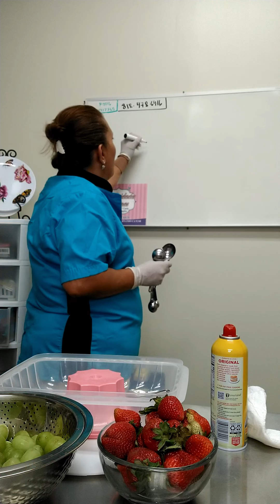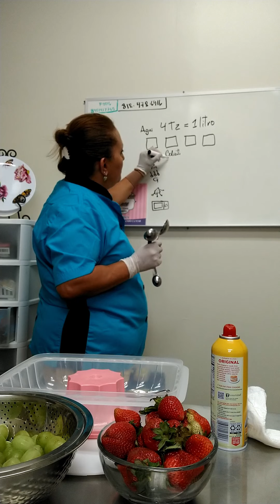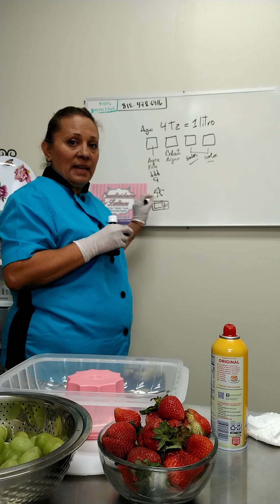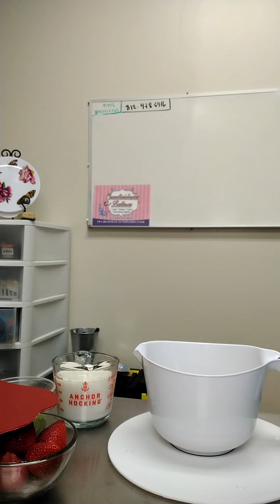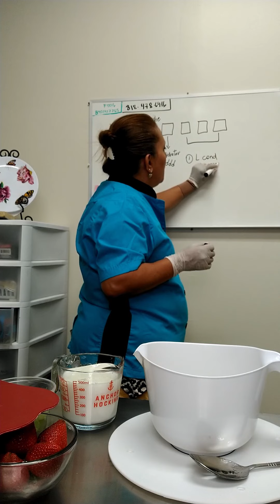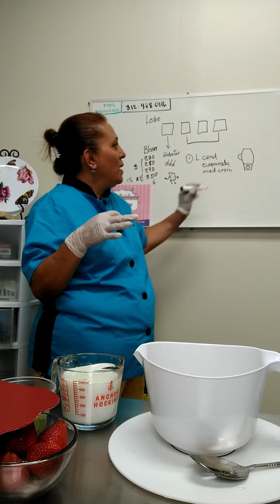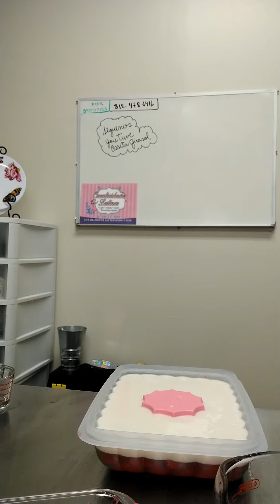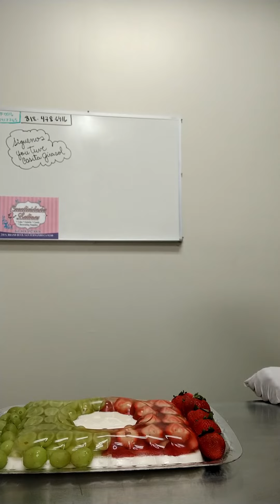Fiestas Patrias Tutorials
Tutorial Gratis de "Faldas Tipicas" en el Canal de Youtube, Casita Girasol.
Ver receta abajo:

Taller Presencial, 18 Septiembre Domingo @8am ;
clases presenciales, en la Tienda Fisica en San Fernando, California.
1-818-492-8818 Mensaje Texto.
Ordena tus transfer;s con tiempo! Te Esperamos.
Bienvienidos!

 GELATINA DE LECHE para decorar con esencias
 Receta

INGREDIENTES:
½ LITRO DE AGUA FRIA
1 LATA DE LECHE CONDENSADA AZUCARADA (395 grs.)
2 ½ CUCHARADA DE GRENETINA
1 CUCHARADA   DE ESENCIA DE SU PREFERENCIA (QUE SEA CLARA)
PONER UNAS GOTAS DE COLORANTE DE SU PREFERENCIA
1 ½ CUCHARADA DE BIOXIDO DE TITANIO* Opcional

PREPARACION:
En el ½ litro de agua fría se hidratan las 2 ½ cucharadas de grenetina se pone en el microondas a que hierva se saca del microondas se incorpora la lata de leche condensada, la esencia, se pone un poco de esta mezcla en la licuadora para poder revolverlo con la cucharada y media de bióxido de titanio se deja batir por unos minutos se agrega a la demás mezcla para poder trabajar los colores.

NOTA: Esta receta también se unas para gelatina de leche regular, excepto NO se agrega “BIOXIDO DE TITANIO”

GELATINA DE AGUA
Receta

INGREDIENTES:
1 LITRO DE AGUA
3 CUCHARADAS DE GRENETINA
1 TAZA DE AZUCAR REFINADA
1 CUCHARADA DE ESENCIA DE SABOR AL GUSTO
¼ CUCHARADITA ACIDO CITRICO* cuando usas esencias o frutas citricas.

PREPARACION:
En el litro de agua fría se toma aproximadamente ¼ del litro para poder hidratar las 3 cucharadas de grenetina.
El resto de la otra agua se pone en el microondas a que hierva, se saca del microondas se incorpora el azúcar, la esencia, y el acido cítrico en la grenetina y se deja cuajar a temperatura ambiente, o bien en el refrigerador, tomando en cuenta que para poder trabajar con la técnica de inyección es necesario que la gelatina este suave.